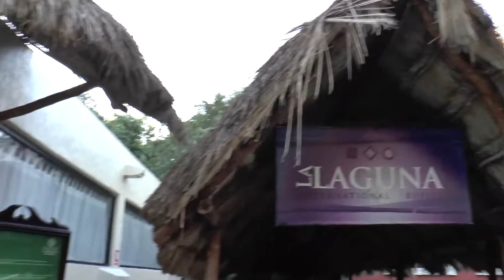Ресторан буфет, Sandos Caracol Eco Resort, Мексика